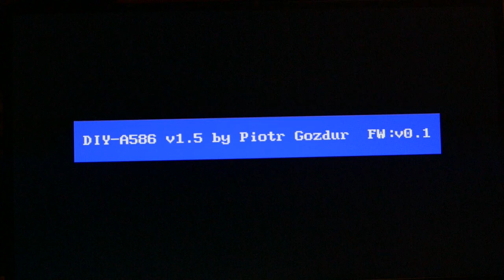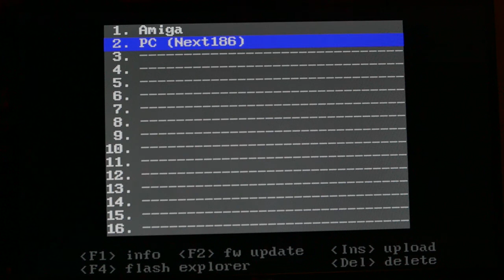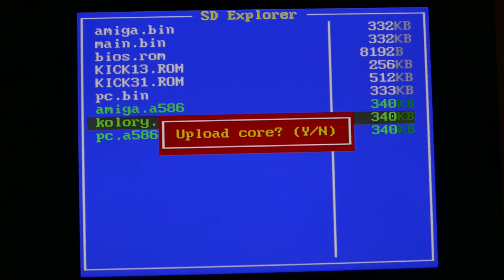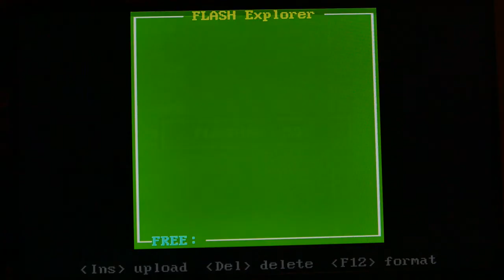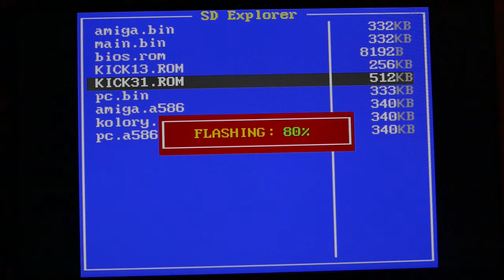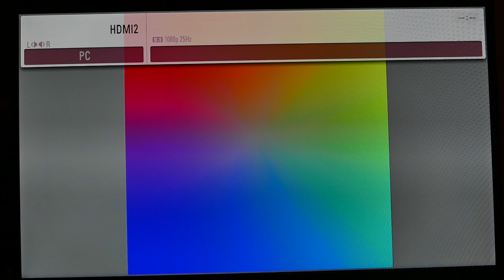DIY-A586, firmware v0.2